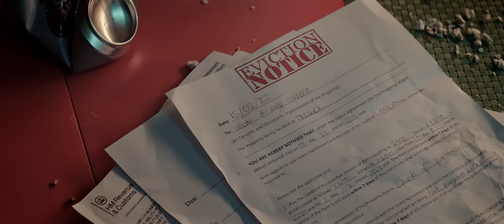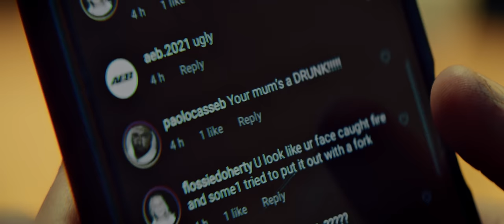Clean Bandit - Everything But You (feat. A7S) [Official Video]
Directed by Eric Myers and Jack Patterson.
Produced and Creative Direction by Adi Alfa.

The message of Everything But You is that there is always hope, always a reason for living. No matter how you feel right now. That’s why, together with @thecalmzone we want to tell anyone and everyone who can’t see a way out: Stay.

If you’re struggling, talk to CALM on 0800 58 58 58 (UK) or through their webchat. Trained support workers are available from 5pm to midnight, 365 days a year to provide practical support and advice, whatever you’re going through.

And anyone can contact Samaritans FREE any time from any phone on 116 123, even a mobile without credit. This number won’t show up on your phone bill.

Directors: @ericmyers_ & @jack_fdt @cleanbandit
Producer & Creative Director: @producedby_adi @adialfa_official
Production company: @mediaworx365
Exec Producer: @gracechatto
DOP: @rickjoaquim
VFX supervisors: @harrylindleyfilm @greezuz.christ
Lead actors/dancers: @beingshadid @kikzkatika
Lead choreographer/Movement Director: @kingoholi
Assistant choreographer: @_willwest
Drone pilot: @lukepatterson
1st AD: @phillips_nortey
2nd AD: @luciritucci
PM day 1: @gabriellavk1
PA: @chelseabostwick
PA: @geniva_c
Media worx PA: @kadena_bee
1st AC: @tuncerozdemirr
2nd AC: @scarlettgardenerfilm
Grips: @charlie.brunskill @bryceglass_
Gaffer: @vinstagaffer
Sparks: @daxshark @phinnwilliam
Stunts & rigging: @martin.j.shenton @spencer_collings
Lighting rigger: TFR
Runners: @dalerookfilms @johnmouratis Elijah
DIT: @georgiagreeningvideo
Art designer: @jmunrodesign
Art Assistants: @aeb.2021
Head stylist: @paolodidthat
Assistant stylist: @flossiedoherty
Grace dress by: @r.dacostaa
Costume designers: @guidomosch @paulbert_
Head of Hair & Mup: @elladoesfx
Hair & makeup assistant: @maverick_sfx
Supporting actor (mechanic): @spencer_collings
Supporting actor (mechanic): @martin.j.shenton
Supporting actor (mechanic): @enhaych
Supporting actor (mum): Tess Gustard
Edit House: @worx.post
Grade House: @millchannel
Colourist: @philiplouishambi
Colour producer: @_edwinlk
Catering: @mamajayskitchen @jerk_bird | @plugsauceuk
BTS video: @bvisualent @payne_design @firmativemedia
BTS photo: @firmativemedia @laurencehowephoto shotbynee @chancellorwarhol
Record Label: @atlanticrecordsuk

Day 3 credits:
1st AC: @denizyildiz2
2nd AC: @bryceglass_
Steadicam: @benjamineeley
Gaffer: @londonlighting10
PM: @chelseabostwick @bvisualent
BTS Video: @leonbostwick
Runner: @johnmiuraits
Head hair stylist & MUA: @maverick_sfx

Lyrics

Oh my heart needs some headspace
Every night try to escape
Got me calling for your name
Feel you touching
You take me to a place only we know
Away from all the noise and the people
When I hear your voice say the word and we’ll go
Coz darling when we pull close
I know we can pull throughI just wanna let go
Of everything but you
Coz nothing even matters
If it’s me you’re holding on to
I just wanna let go
Everything but you
I’m so tired of the hollow
Show me signs I can follow
Baby I go where you
I know we can pull through
If I lose, if I’m losing myself tonight
I’ll be fine if I’m finding me by your side
If I lose if I’m losing myself it’ll be alright